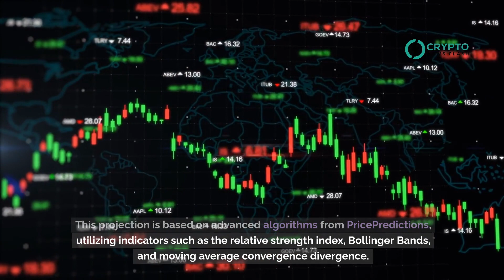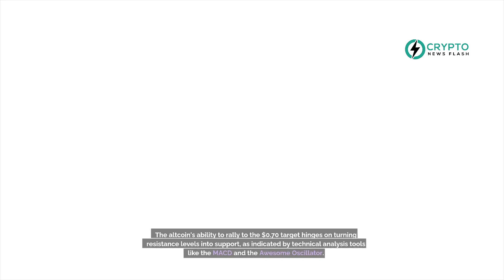XRP Breaks $0.65 Barrier Amid Crypto Market Surge: AI Models Anticipate Further Growth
In a recent analysis, machine learning algorithms predict a potential increase in the price of XRP, a popular cryptocurrency, by March 31, 2024. As of now, XRP has surpassed the $0.65 mark, and the forecast suggests a possible rise to $0.70067 by the end of March. This projection is based on advanced algorithms from PricePredictions, utilizing indicators such as the relative strength index, Bollinger Bands, and moving average convergence divergence.

Currently, XRP is trading at $0.65939, showing a significant increase over various periods, including a 6.31% rise in the last 24 hours and a 26.89% gain over the past month. The technical analysis for XRP is overwhelmingly positive, with indicators suggesting a strong buy.

Notably, XRP's price movements are often influenced by developments in Ripple's ongoing legal battle with the U.S. Securities and Exchange Commission. Ripple's decreasing store of XRP and its escrow of a substantial portion of the total supply are factors likely affecting XRP's price.

Despite hitting a peak of $0.65 recently and sustaining above $0.60, XRP's future price movements will depend on various factors, including Ripple's legal situation and overall market sentiment. The altcoin's ability to rally to the $0.70 target hinges on turning resistance levels into support, as indicated by technical analysis tools like the MACD and the Awesome Oscillator.